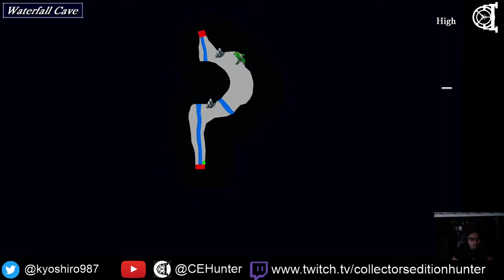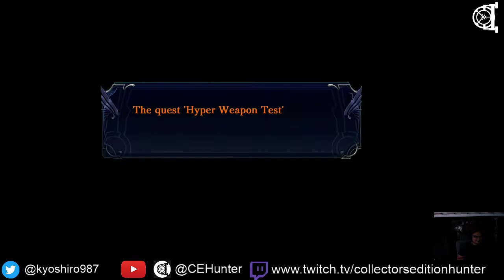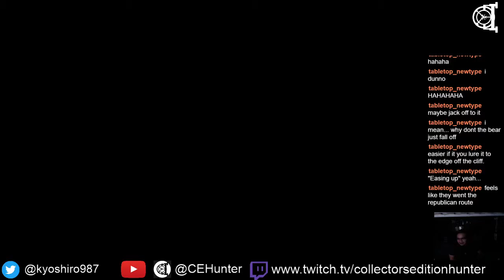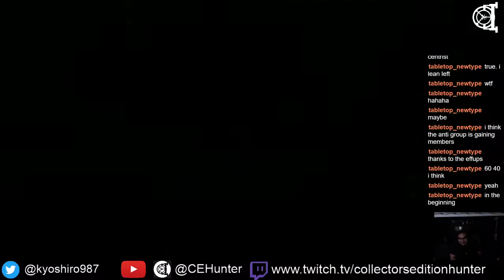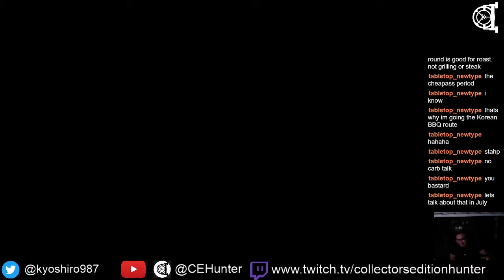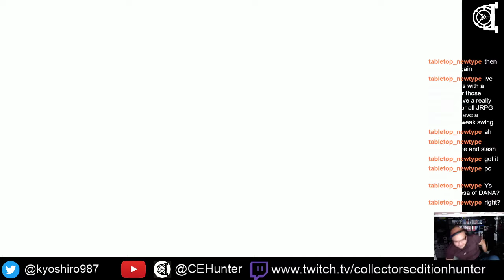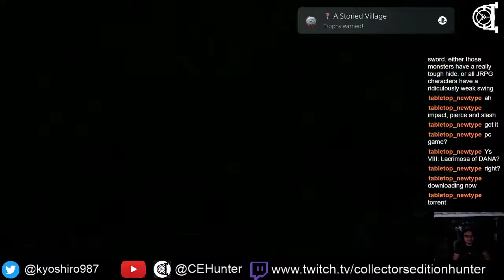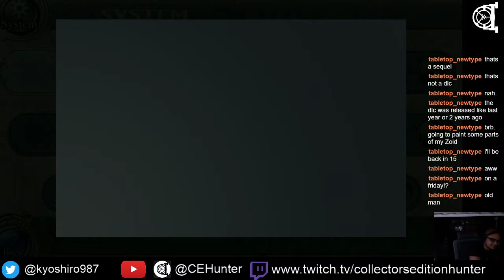Bury the Backlog Stream - Y's Memories of Celceta - 09